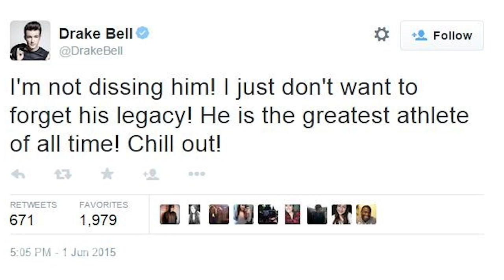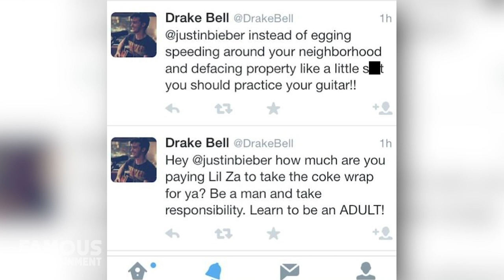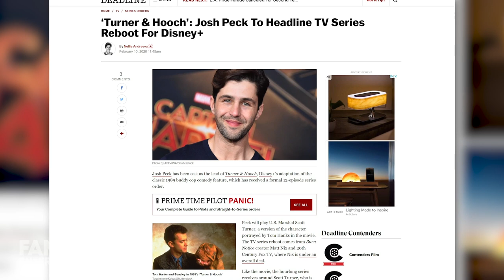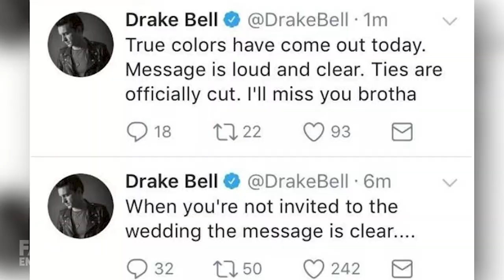Drake & Josh | Where Are They Now? | Jail, Depression & Immigration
Drake & Josh have been off air for fourteen years now, believe it or not. Beginning its run in 2004, the Nickelodeon show enjoyed four seasons of solid ratings before ending in 2007. With 56 episodes, Drake and Josh have been labeled as one of Nickelodeon's most successful television programs of all time. When Drake and Josh were in their final season, the show experienced its highest-ever ratings. The last ever episode, “Really Big Shrimp’’, was Nickelodeon’s most-viewed live-action show at the time, having pulled in nearly 6 million viewers. However, it was later broken by their own holiday special television film, Merry Christmas, Drake and Josh, when it premiered in 2008. The series led to a Drake and Josh soundtrack, two video games, and a book series published by Scholastic. In fact, the show was never actually canceled, the stars had grown up and it was time to head out into the big world of Hollywood and try something new. Fans will be happy to hear that there is a possible reunion in the works!